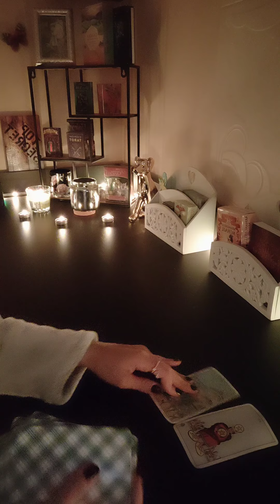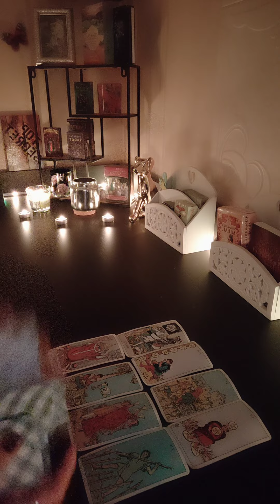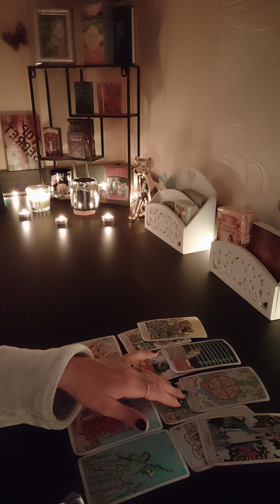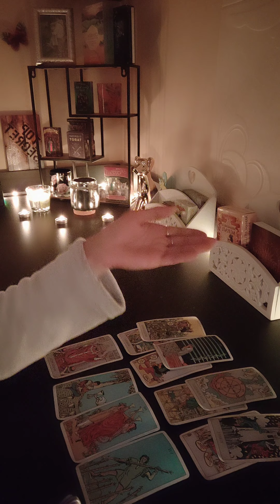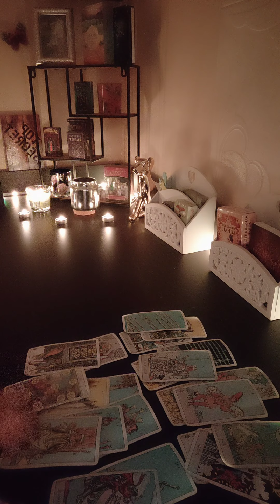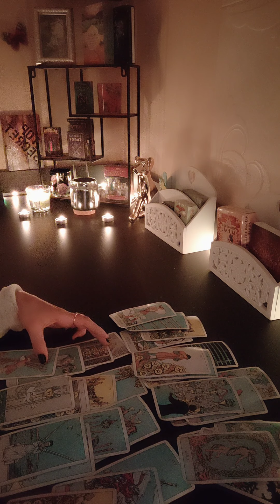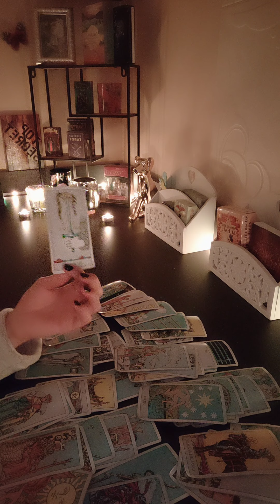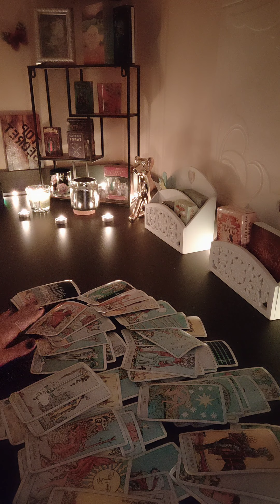Scorpion 🦂 noiembrie 2022! Lecțiile s-au terminat ! 🕚💯